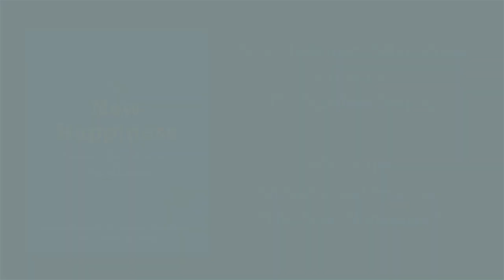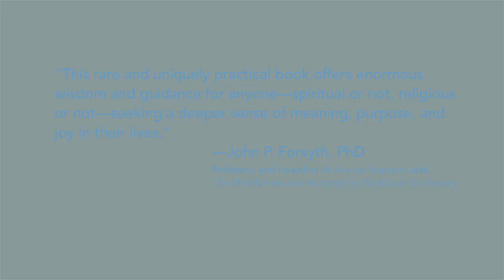"Who is the audience of The New Happiness?" - Matthew McKay, PhD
In this short video Dr. Matthew McKay, co-author of The New Happiness, discusses who may directly benefit from The New Happiness.

We all want to be happy, but how do we achieve it? This unique workbook blends spiritual wisdom with evidence-based psychological practices to help you achieve lasting fulfilment.

Most of us are searching for happiness in one form or another, but the “happiness” we’ve been conditioned to pursue is often elusive and fleeting. When we base our happiness on what we have—such as material possessions or status recognition from others—our happiness is no longer in our control. This workbook will show you that happiness is not about accumulating and consuming, or even achieving some deep state of spiritual bliss. Instead, you’ll find a fresh perspective on how to achieve authentic happiness rooted in spiritual values and actions.

Written by two best-selling authors in the field of psychology (The Dialectical Behavior Therapy Skills Workbook), this guide blends mindfulness-based spiritual practices with evidence-based acceptance and commitment therapy (ACT) to help you develop your own spiritual action plan. Using the practical guidance and exercises in this guide, you’ll create a set of principles and behaviors aligned with your deepest values and sense of purpose, and learn to make decisions with a wise mind.

Every moment of your life is an opportunity to make choices based on your own personal, deeply held spiritual values—why not start now? This workbook will give you the hands-on tools you need to get started.